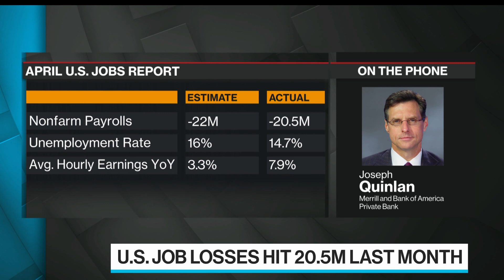Bond Market Looking for Deflation as Opposed to Growth: BofA’s Quinlan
May.11 -- Joseph Quinlan, market strategist at Bank of America Merrill Lynch, discusses the differences between what is being priced in by the bond and equity markets. He speaks on "Bloomberg Surveillance."